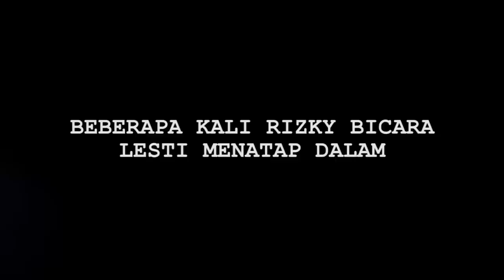Tatapan Dalam Lesti Kejora dan Rizky Billar Bertanda Jatuh Hati? - Cumicam